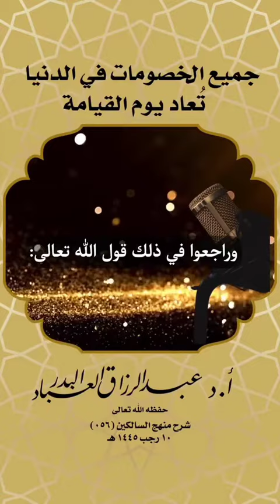جميع الخصومات تُعاد يوم القيامة - الشيخ عبد الرزاق البدر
مقنين بلاديDZ

عمي جيلالي ميباني

عمي موسى

عمي حميد أويو

عمي مصطفى اعراب

عمي سعيد لاكنان

عمي علي الطايور

عمي رمضان

عمي خاليس

عمي كمال بيبو

عمي عبد الرحمن ميزاشي

عمي إيدير

عمي عبد الباري

عمي حماضي

بشير باشطا

محمد سيروري

kaviss kavra لعربي

ghanou titi vio saferdina

مقنين زمان

gros-bec_casse noyaux

bec croisé_des_sapins